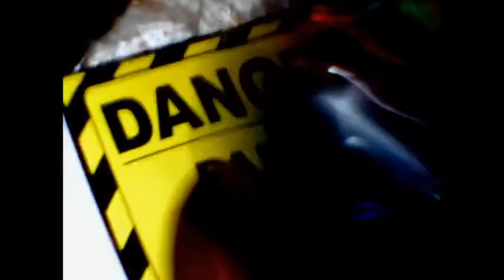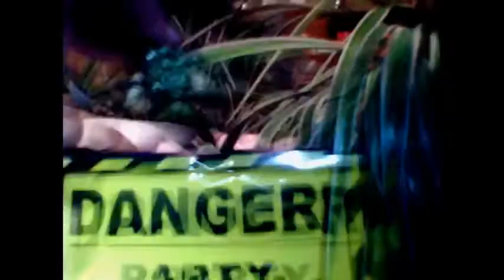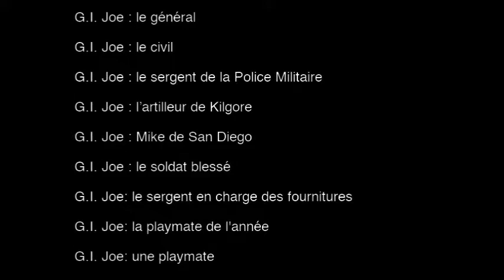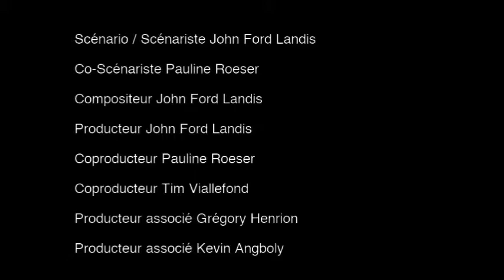John Ford Landis : Nous Sommes En Guerre // Boiler Merde #258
En Guerre